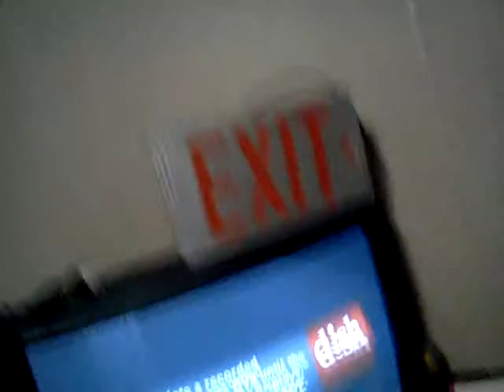5 DOLLAR CHALLENGE UPDATE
HERE IS JUST A UPDATE ON THE 5 DOLLAR CHALLENGE AND I AM GUNNA DO IT A  LITTLE DIFFERENT